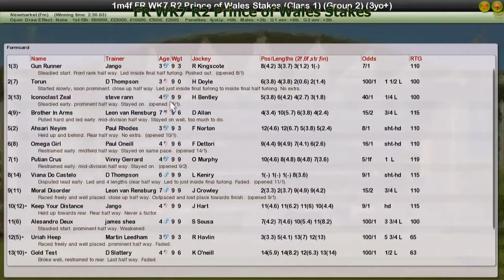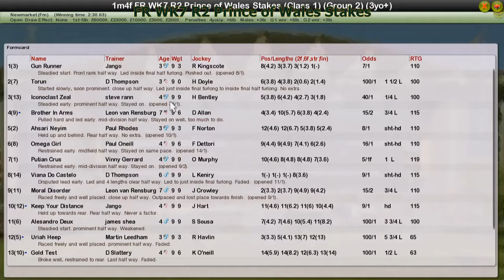FR WK7 R2 Prince of Wales Stakes